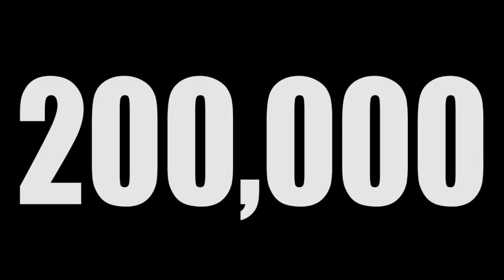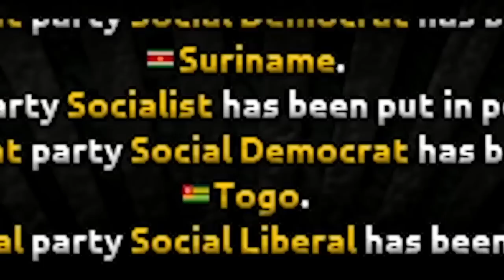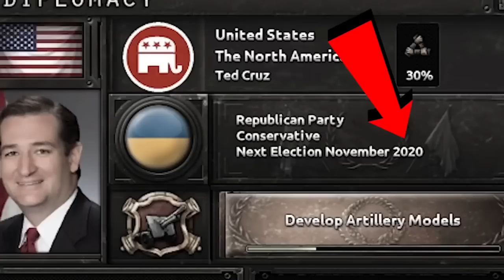What If the Cold War Never Ended?! (2017) | Hearts of Iron 4 [HOI4]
Archive of Cold war 2017